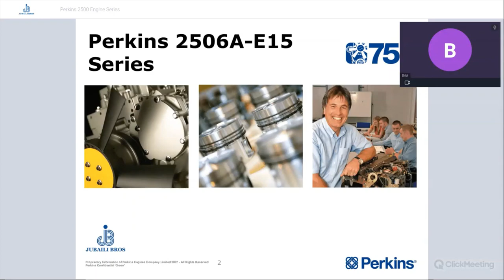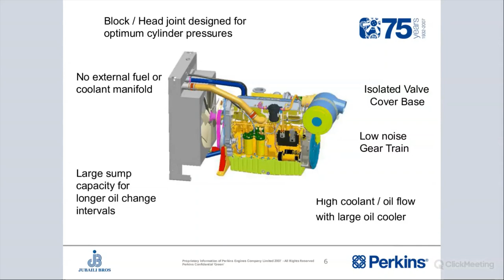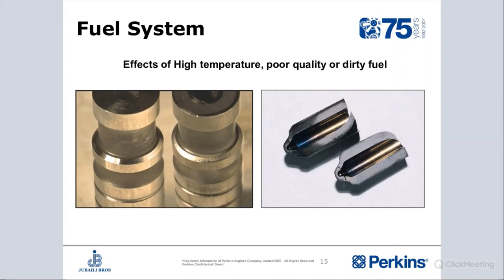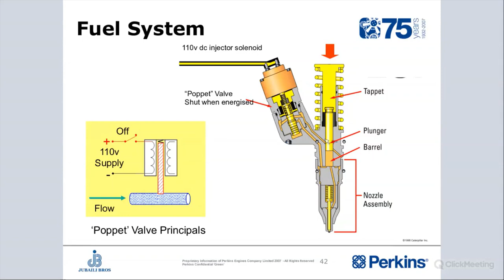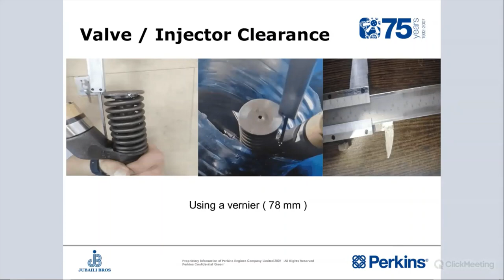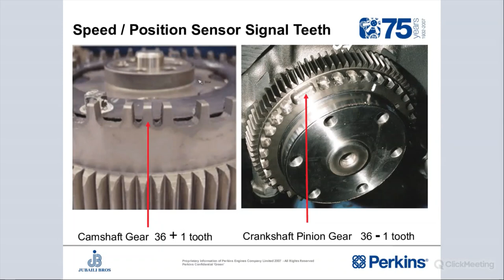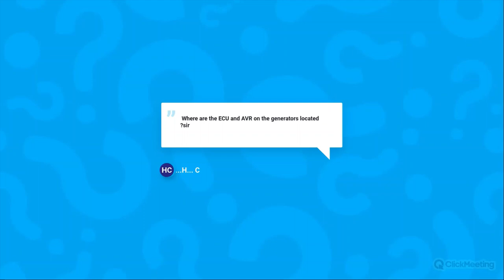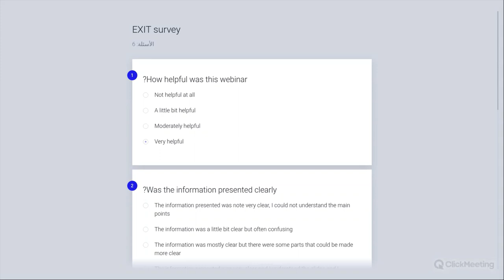Webinar: Perkins 2500 Engine Series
Speaker: Mr. Bilal Nasab (Technical Training Manager)